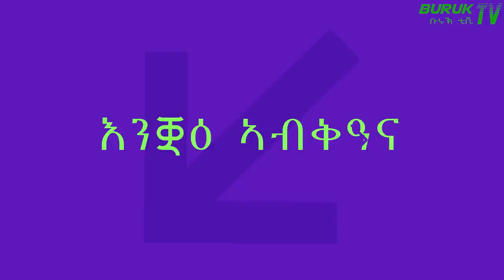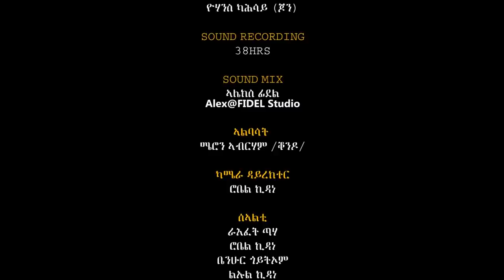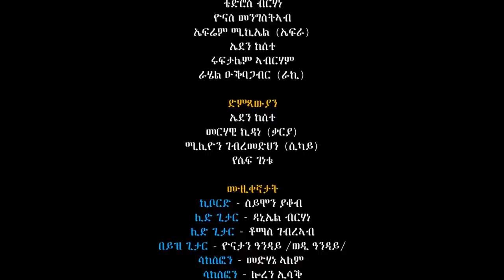Kudus Yohannes ( በዓል ቅዱስ የውሃንስ) 2021 Part 6 Special show from Asmara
ብምኽንያት ቅዱስ ዮውሃንስን መስቀልን ኣብ ኣስመራ ዝተዳለወ,  ፍሉይ ምሪኢት 6ይ ክፋል ናባኹም ናብ ተኸተልቲ ብሩኽ ቲቪ። ብዙሓት ካብቶም ህቡባት ተዋሳእትን ደርፍትን ሃገርና ዝተሳተፍዎ ምርኢት እዩ።

Part 6 Special show on the occasion of Kidus Yohannes and Meskel 20201   @BurukTv . Eritrean talented actors and musicians participated on this show.